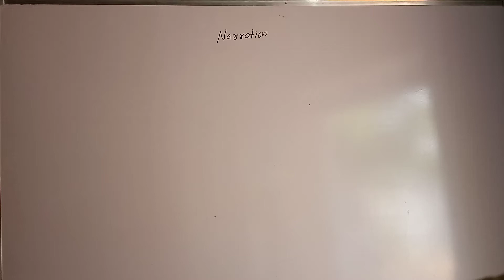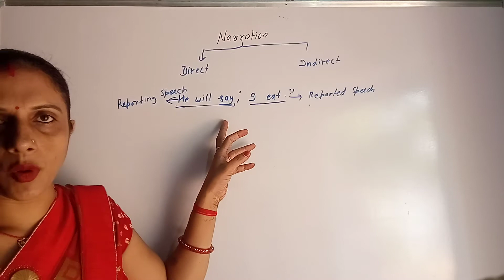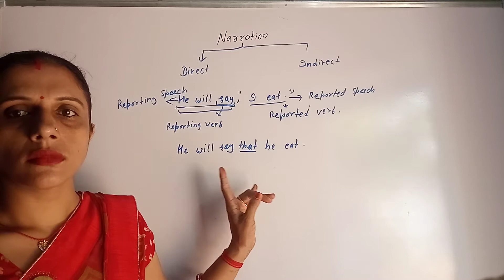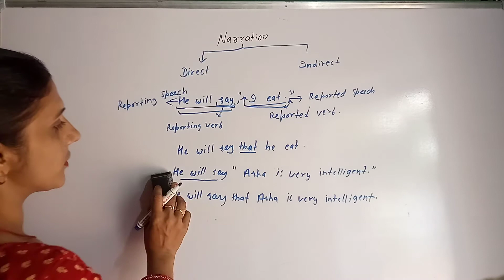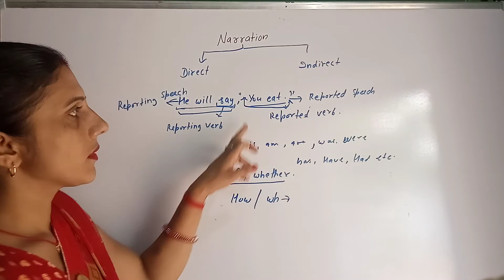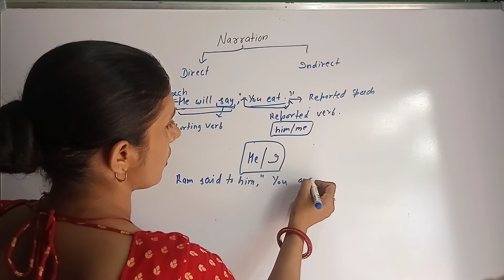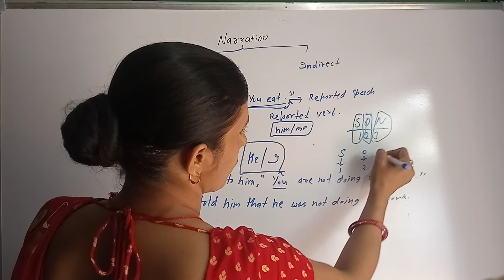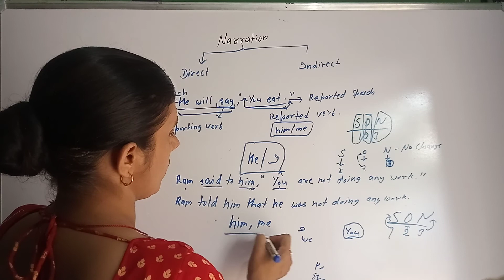Narration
the current topic, step by step, is a one stop solutions to all that a student needs to know about the basic of english grammar. the topic consists of narration, for beginners to secondary level learner of the British english. the topic is designed in a way to help the students that the key concepts in english grammar easily and quickly.
key concepts in future of the channel,
a simple and effective step by step approach.
topics graded as per the level of the students,
clear, easy to understand explanations with examples for every concepts,
activities based on the topic have been included to remove monotony.
extensive exercise on each concepts,
adequate scope for oral and written practice,
tips provided for exceptions and overlapping,
answer key provided for all the exercises,
test paper provided at the end,
detailed explanation of writing skills with adequate scope,
comprehensive passages have been included for further practice,
students will use this series to clear their concepts,
it should act as a practice and a reference for beginners in english grammar,
it shall enhance the knowledge and motivate the students further,
students would appreciate our effort and find the channel useful,
best english language class,
quantifiers exercise advanced level,
quantifiers exercise intermediate level,
quantifiers exercise perfect english grammar,
much many few little exercise,
english exercise,
quantifiers,
quantifiers meaning,
quantifiers example,
quantifiers grammar,
grammar,
english language,
english tutorial,
best english grammar class in Rajasthan,
vocabulary,
online english class,
rote of get and getting,
english grammar lessons,
english,
what is english language,
British english,
english language family,
english videos,
english subject,
english english,
english speaking,
by sudesh swami,
sudesh jakhar,